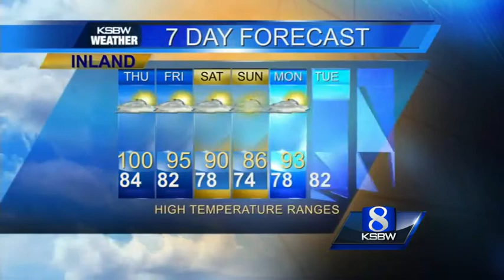Get Your Thursday Morning KSBW Weather Forecast 6.25.15